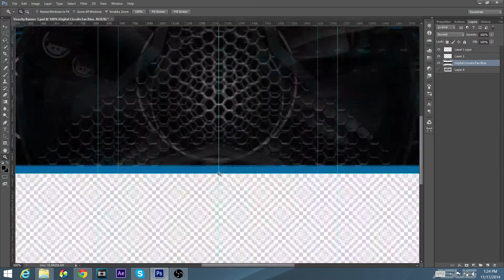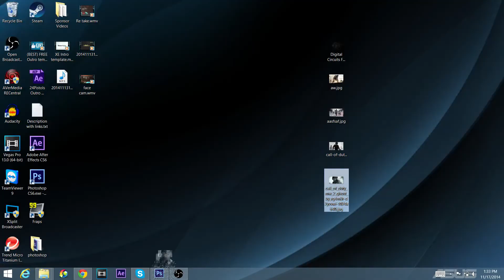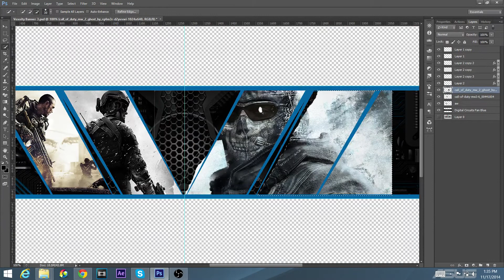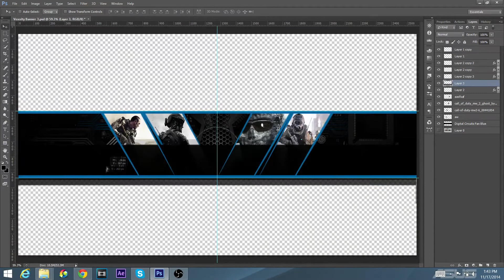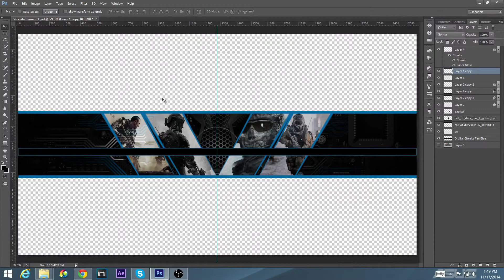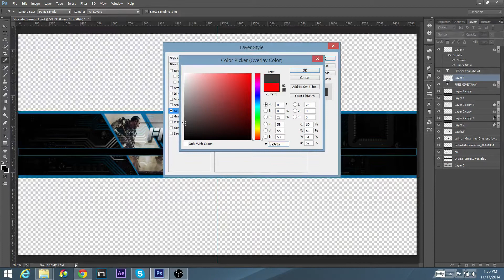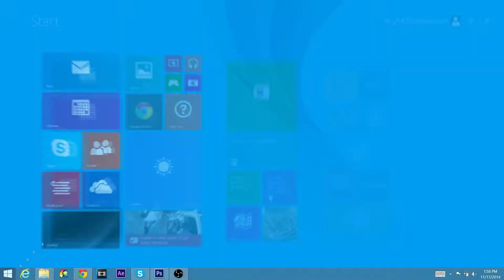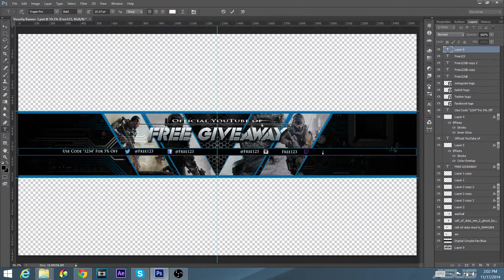Speed Art Giveaway! #1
Likes? Lets go for 15!
2. Like this video.
3. Share and favorite this video.

Likes? Lets try for 15!

Banners-$10    Logo-$10    Overlay-$10

Interested in connecting with me and the team?
Heres the links

Interested in getting YouTube partnered? check out no lock in Freedom!

Wanna see the enemy better than they can see you?
Wanna play for periods of time without head aches?

++Use code STRX on all Cinch Gaming Gear++